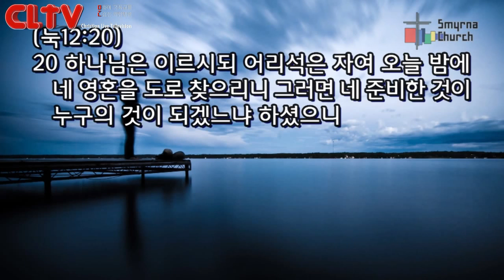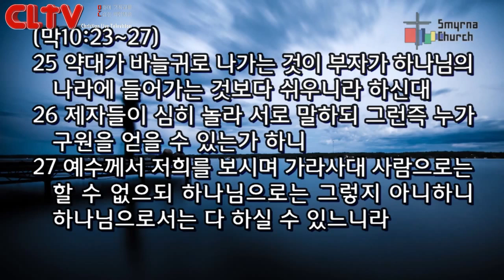CLTV파워메시지(HD)_십자가로 읽는 예수님의 비유(22)_'천국은 사은품이 아닙니다' 서울서머나교회(김성수목사)